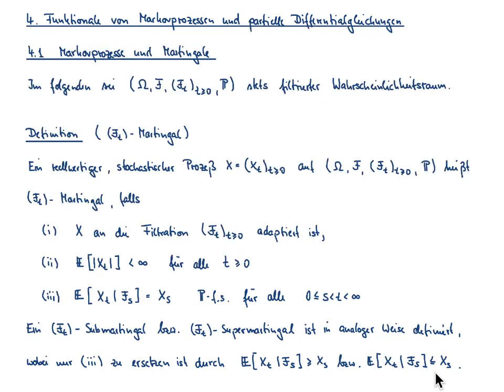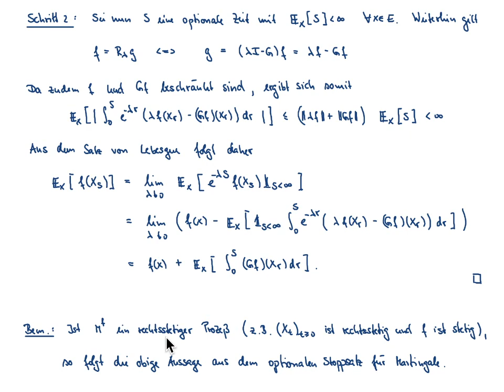Markovsche Prozesse VL 10.1: Martingale in stetiger Zeit und Markovprozesse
Inhalt der VL: Martingale in stetiger Zeit, Beispiele, Zusammenhang zwischen Martingalen und Markovprozessen, Dynkin-Formel